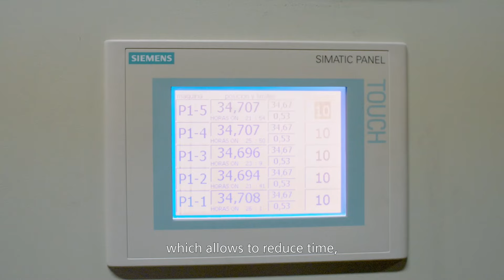Video series Houses of smART - Teatro Real Madrid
With our video series Houses of smART, we want to give an insight into how we are connected to cultural institutions and support them, both with our technology and as partners – thus, ensuring access to arts and culture for all parts of society.

For more information about our video series Houses of smART, please